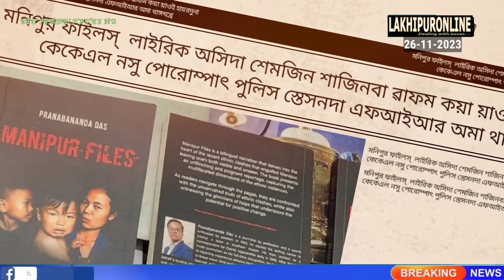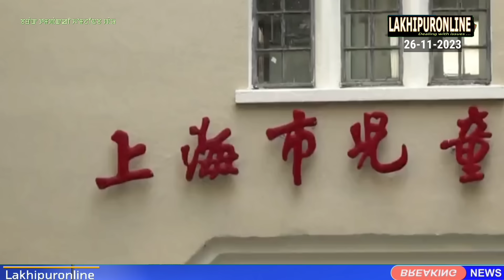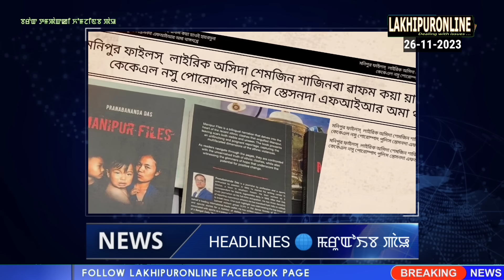Barak Tampak ki Khomjinba Pao - 26 Nov 2023 || Lakhipuronline || Manipuri News